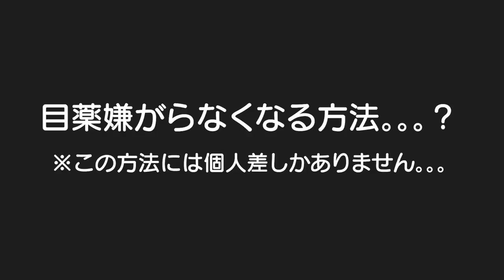４歳の息子が考えた目薬が怖くなくなる方法ｗ更に１歳の弟まで目薬。。。花粉症が可哀そう。。。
二卵性男女双子生後4歳4ヶ月＆1歳5ヶ月赤ちゃん　花粉症でもう目薬デビューなのが可哀そう。。。でも目かいちゃうよりマシやから我慢してください！しかもはる君まで目薬デビュー。。。